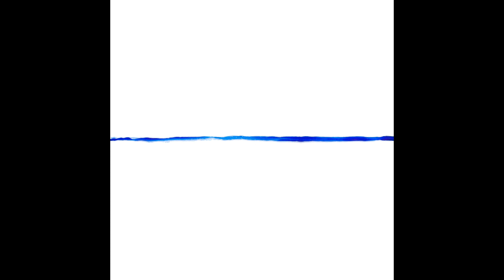NYE (feat. Aid Kid)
viah – NYE (feat. Aid Kid)
from Crash Report, track released February 19, 2021

LYRICS
this is an island of rebels
we’re try’na hold on to the here and now

an island of rebels
we’re the saddest in town
i’ve been a rebel

rushing
crushing
feeling
nothing
wrestling
longing
for something

maybe i’m feeling lonely
having my bowl of ravioli
maybe, maybe

tomorrow i won’t be tired
tomorrow i’ll feel inspired
maybe, maybe
maybe, maybe

oh-six
one-two
oh-six one-two one-two
when everything’s breaking-breaking
the ground is being shaken
we’re all so busy baking
while the world is tumbling down

CREDITS
music & lyrics_ Aid Kid & viah (Vi Tranová, Rosalie Malinská & Veronika Hurtová)
video_ Nina Sibinská
mix_ Aid Kid
master_ Tomáš Karásek (gargle and expel)
recording_ Matěj Sirotek (Studio versus)
label_ Bad Names
special thanks_ Julie Dudová, Mai Lam Tranová, ChocoCafé